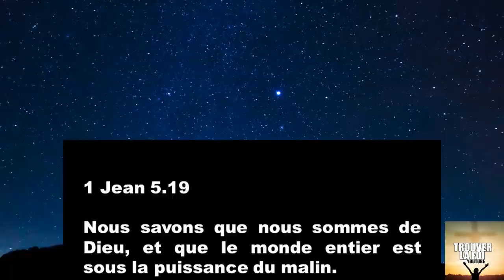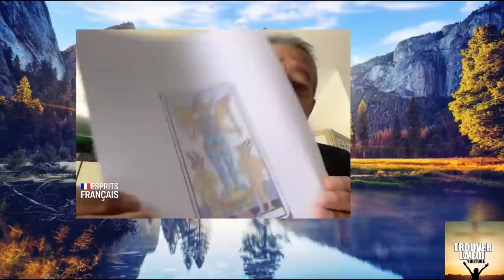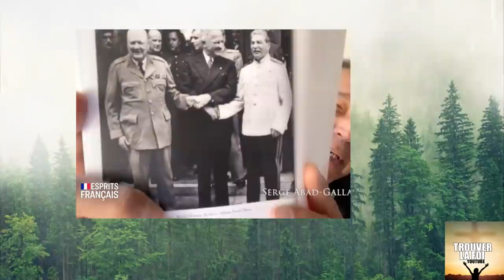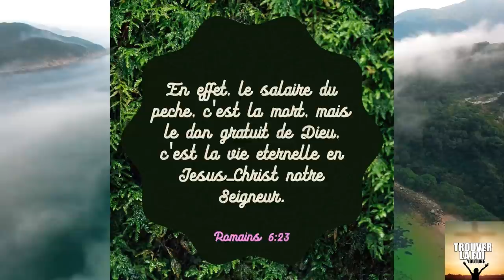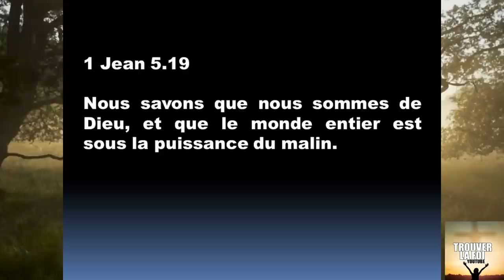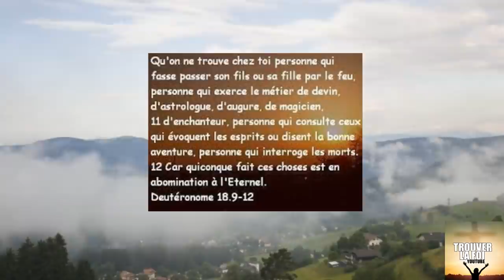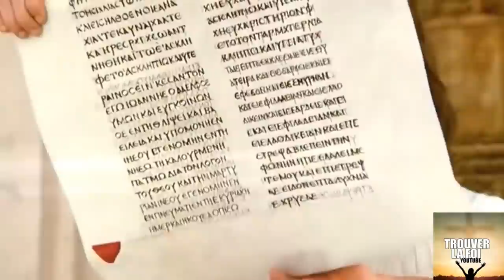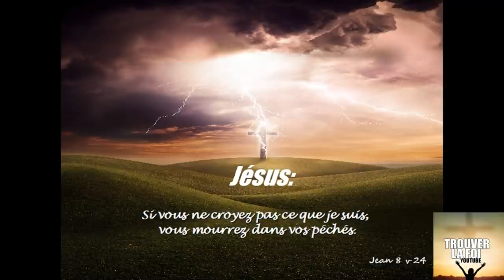REPORTAGE SOCIETE SECRETE ILLUMINATI ET FRANC MACONNERIE TEMOIGNAGE EXCEPTIONNEL D'UN MAITRE!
Ce reportage nous plonge dans les loges franc maconne et illuminati, nous montrant l'envers du detour, business, rite et religion luciferienne...
vous netes pas au bout de vos surprises et tout va a contre sens de la volonte de Dieu et de sa parole: la bible...!